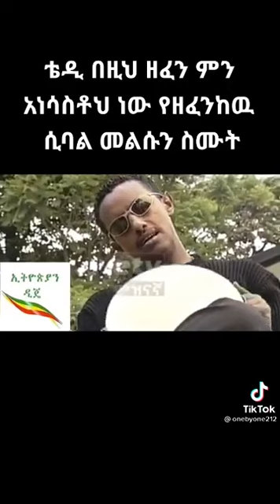Teddy afro old interview